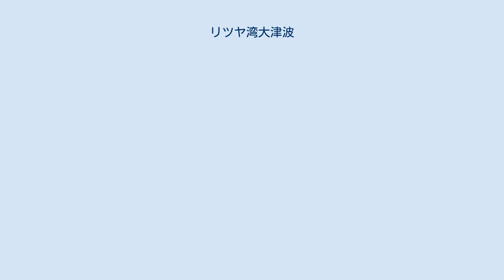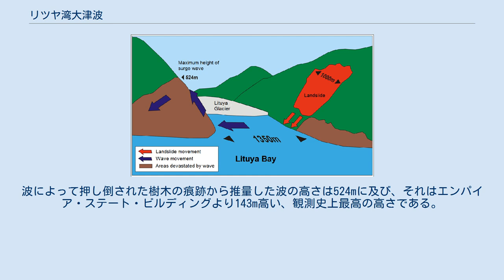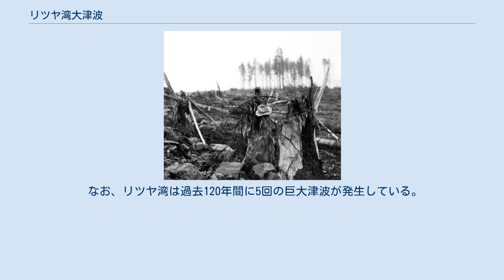リツヤ湾大津波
リツヤ湾大津波（リツヤわんおおつなみ）とは、1958年7月9日、アメリカ合衆国アラスカ州のリツヤ湾（Lituya Bay）で発生した津波である。
フィヨルドであるリツヤ湾の斜面が地震によって崩落し、海中になだれ込んだ土砂や氷塊で大波が発生した。
波高はその対岸で524メートルに達し、これは観測史上最高とされる。
 リツヤ湾大津波のシェーマ 津波の翌週のリツヤ湾の航空写真。
沿岸の明るい地帯は、津波で樹木を剥がされた森林の跡である。
 津波の力で倒された樹木。
 リツヤ湾（Lituya Bay）はアメリカ合衆国のアラスカ州の州都ジュノーの西方約200kmに位置する。
岩盤が氷河に削られることで形成された急峻なフィヨルドで、奥行き約12km、幅約3kmと細長く、湾の奥でT字型に曲がった両側から氷河が流れ込んでいる。
 1958年7月9日、現地でM7.7の地震が発生し、湾の奥で大規模な山体崩落が起こった。
それによって海中になだれ込んだ大量の土砂や氷塊により、湾内で巨大な水しぶきが発生、沿岸は高さ500m以上に及ぶ津波に見舞われた。
波によって押し倒された樹木の痕跡から推量した波の高さは524mに及び、それはエンパイア・ステート・ビルディングより143m高い、観測史上最高の高さである。
 津波発生当時、周辺には3隻の漁船が停泊していたが、そのうち1隻が沈没し、2人の船員が死亡した。
他の2隻は無事であった。
人跡未踏の地ゆえ、この2名以外の人的被害はない。
 なお、リツヤ湾は過去120年間に5回の巨大津波が発生している。
 最大波高が記録された場所は、極めて限定されていた。
なお、報告者により波高値には差異が生じている。